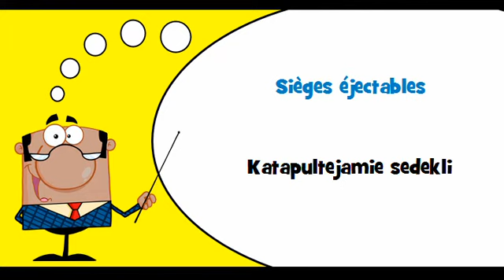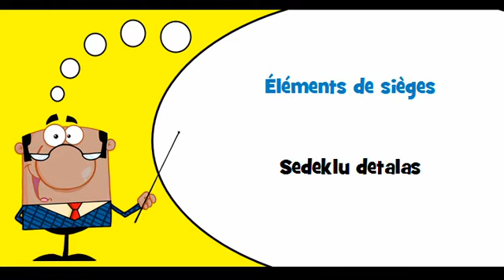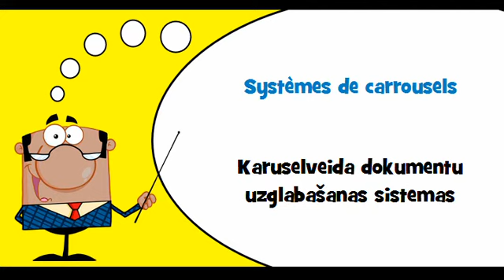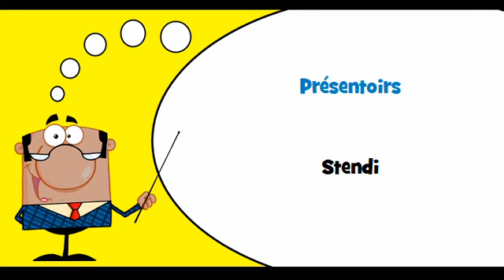VOCABULAIRE FRANÇAIS LETTON # Thème = Mobilier